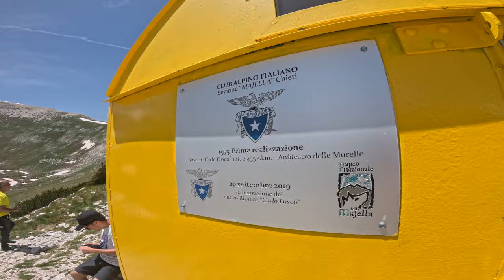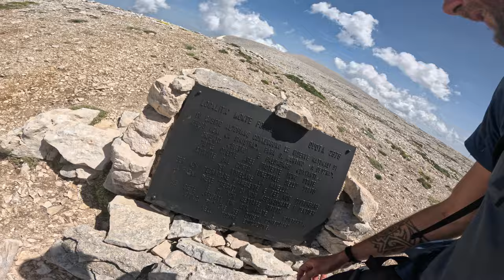MAJELLA, BIVACCO FUSCO, MONTE FOCALONE, MONTE ACQUAVIVA E CIMA DELLE MURELLE ANELLO DAL BLOKHAUS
Giornata spettacolare sulla Majella, un giro pazzesco tra natura camosci e la bellezza unica del Parco Nazionale della Majella.
Partenza dal parcheggio del Rifugio Pomilio direzione Blokhaus, dal Blockhaus decido di andare subito in pettata per il Bivacco Fusco la scatoletta Gialla con la vista Mozzafiato sull'anfiteatro delle Murelle.
Piccola Pausa Drone e poi su per il trittico dei 2.000 in ordine Focalone, Acquaviva e per terminare la Cima delle murellle passando per l'omonima cresta dove parte l'incontro con i camosci che mi accompagneranno fino alla ferrata che riporta in direzione Pomilio.

Buona Visione